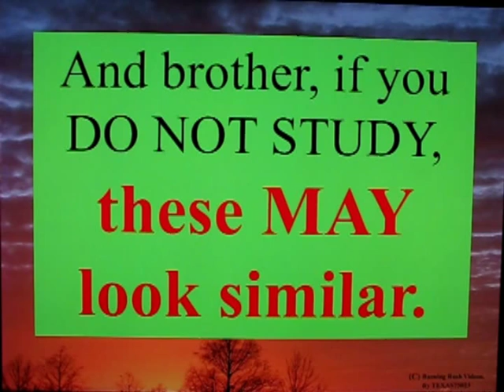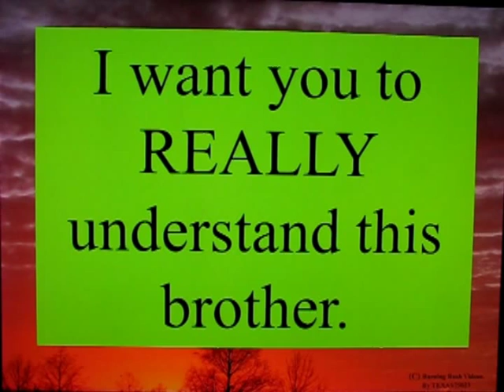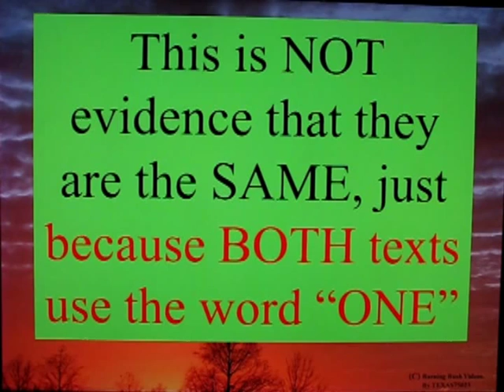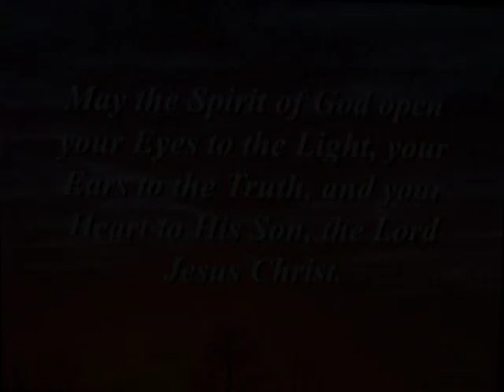Letter to a Muslim Brother - 31 - YAHWEH and ALLAH are NOT ONE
The God of ABraham, whose personal name is YHWH, and the spirit in the Quran called "Allah" are not the *SAME*.

Even though they are both *DESCRIBED* as *ONE*. Mohammed or *ANY AUTHOR* may claim their Deity is *ONE* or the *ONLY DEITY*.  But that coincidental term hoping to assert singularity or dominance *DOES NOT ESTABISH* that their deity *IS THE SAME* as the One True God of Abraham.